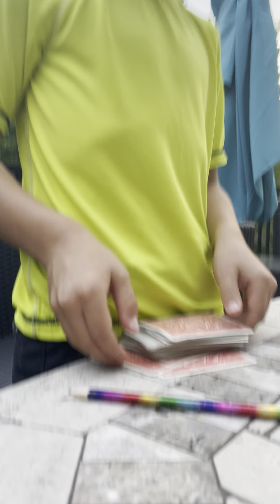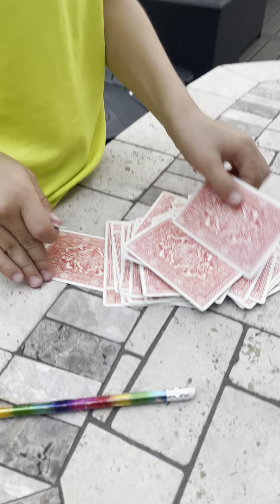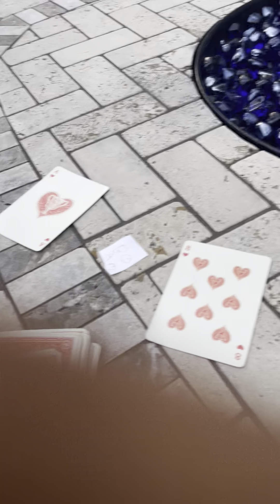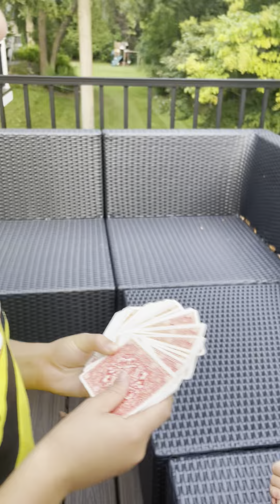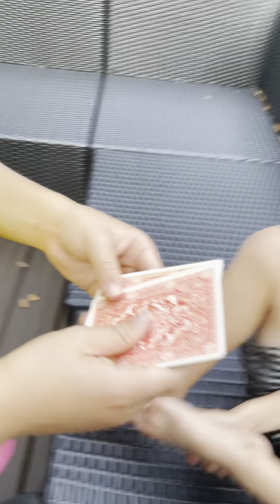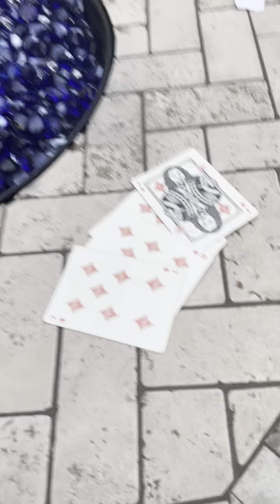August 30, 2024